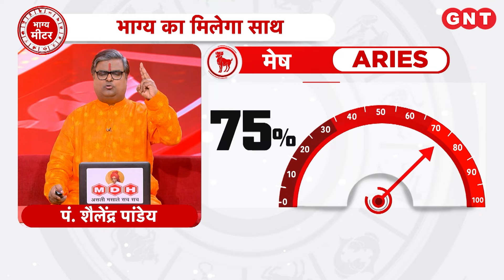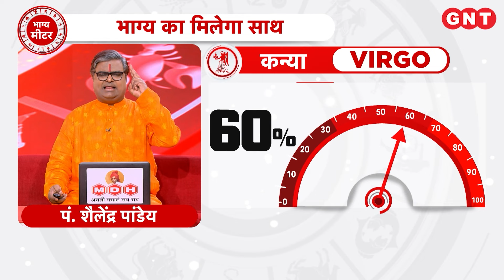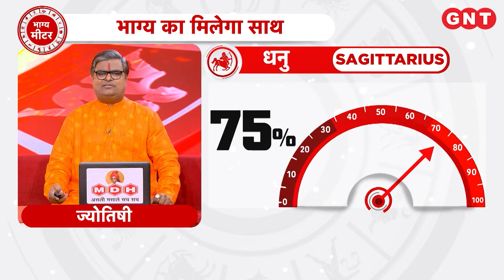Aaj Ka Rashifal 16 मई 2024: जानें सभी राशियों के लिए कैसा रहेगा आज का दिन | Horoscope Today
Daily Horoscope 16 मई 2024: पंचांग के अनुसार आज प्रातः 06.22 तक मघा नक्षत्र है. आज सिंह राशि में चन्द्रमा है. दोपहर 01.30 से 03.00 तक राहुकाल है. आज के दिन दक्षिण दिशा जाना दिशाशूल है. मीन राशि के जातकों का ज्योतिष के अनुसार कोई महत्वपूर्ण अवसर मिलेगा, तनाव और दबाव कम होगा, यात्रा करना लाभ दायक रहेगा, भगवान को पीले फूल अर्पित करें, शुभ रंग हरा है.